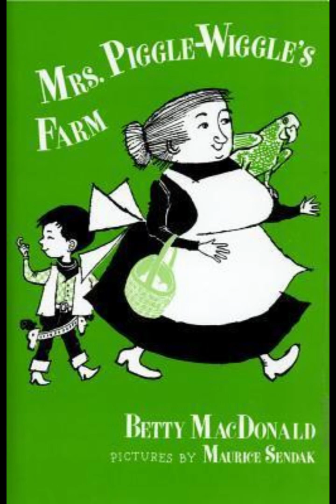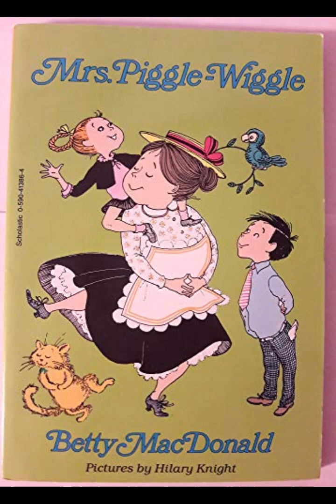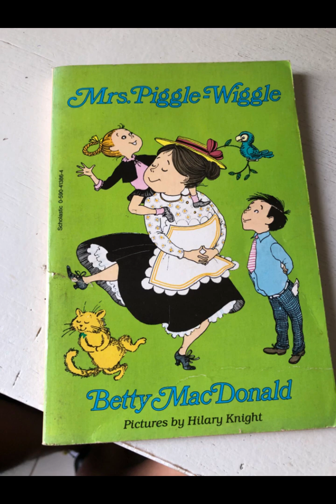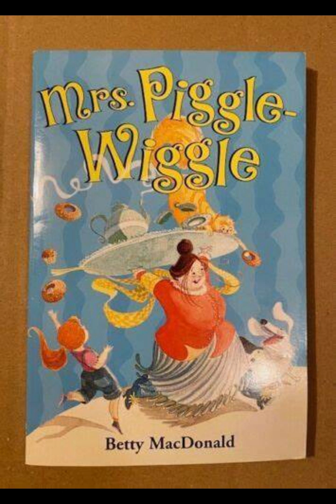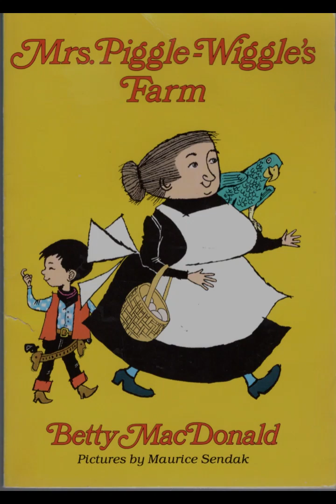"Mrs. Piggle-Wiggle's Farm (Mrs. Piggle Wiggle, #3)" By Betty MacDonald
In "Mrs. Piggle-Wiggle's Farm," Betty MacDonald continues the whimsical world of Mrs. Piggle-Wiggle, a character known for her unique and effective methods of dealing with children's bad habits. This book follows the same formula as the previous ones, but with a refreshing twist—Mrs. Piggle-Wiggle has moved to a farm, a place full of animals and natural remedies that align with her unconventional parenting techniques.The charm of the story lies in its mix of realism and fantasy. MacDonald skillfully blends everyday family issues with imaginative solutions, creating a world where problems are solved with a mix of humor, creativity, and a deep understanding of children's behavior. The farm setting enhances this by adding a rustic, almost magical quality to Mrs. Piggle-Wiggle's cures. The animals on the farm, each with their personalities, play a significant role in the remedies, adding an element of fun and unpredictability to the stories.The characters in the book are familiar but no less engaging. Mrs. Piggle-Wiggle remains the eccentric, wise woman who understands children better than anyone else. She is kind, patient, and full of life, making her an endearing character to both children and adults. The children in the stories, with their exaggerated flaws, are believable representations of real-life challenges parents face. Their eventual transformation, thanks to Mrs. Piggle-Wiggle's cures, is a testament to MacDonald's belief in the potential for change and growth in every child.One of the strengths of "Mrs. Piggle-Wiggle's Farm" is how it addresses common childhood issues without being preachy or moralistic. The book tackles problems like laziness, selfishness, and ungratefulness, but it does so with humor and a light touch. The solutions Mrs. Piggle-Wiggle offers are creative and often absurd, but they work within the logic of the story and resonate with the reader because they highlight the importance of understanding and empathy in dealing with children's issues.MacDonald's writing style is simple and direct, making the book accessible to young readers. However, there is a depth to the humor and the situations that make it enjoyable for adults as well. The dialogue is lively, and the pacing is brisk, keeping readers engaged from one chapter to the next. The illustrations by Hilary Knight complement the text perfectly, adding a visual element that enhances the storytelling.The farm setting is more than just a backdrop; it is integral to the themes of the book. The connection to nature, the use of animals in the cures, and the rural simplicity of the farm life all contribute to the overall message of the book. MacDonald seems to suggest that sometimes the best solutions to problems are found in the natural world, in patience, observation, and understanding."Mrs. Piggle-Wiggle's Farm" also touches on the theme of community. The parents in the book often seek Mrs. Piggle-Wiggle's help as a last resort, showing their trust in her wisdom and her methods. This sense of community, where everyone knows and supports each other, is a comforting aspect of the book, reflecting a time when neighbors were more involved in each other's lives. Mrs. Piggle-Wiggle's role as a healer and advisor places her at the center of this community, making her a beloved figure who brings people together.While the book is primarily aimed at children, it offers valuable lessons for parents as well. It encourages patience, creativity, and a sense of humor in dealing with parenting challenges. MacDonald’s portrayal of the parents, who are often exasperated but ultimately willing to try new approaches, reflects the real-life struggles of raising children and the importance of not giving up on them.In conclusion, "Mrs. Piggle-Wiggle's Farm" is a delightful continuation of Betty MacDonald's beloved series. It combines humor, imagination, and wisdom in a way that appeals to both children and adults. The book’s blend of fantasy and reality, along with its memorable characters and charming setting, make it a timeless read that offers both entertainment and gentle life lessons.